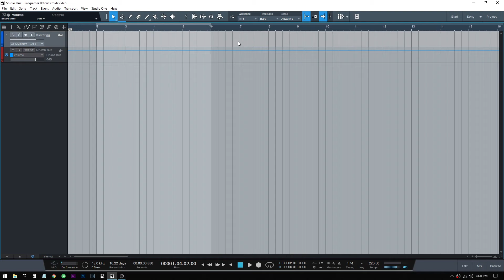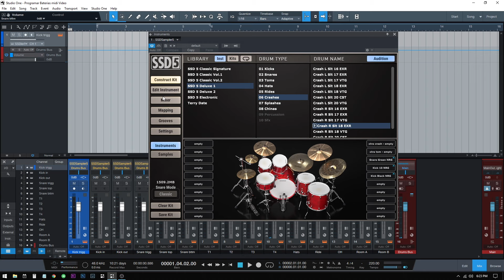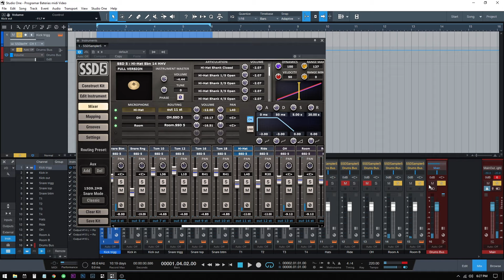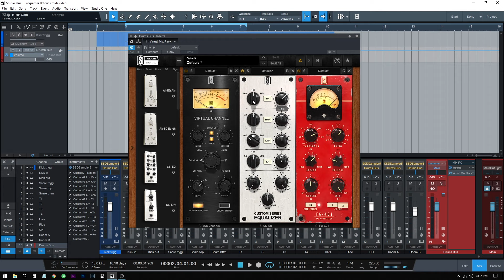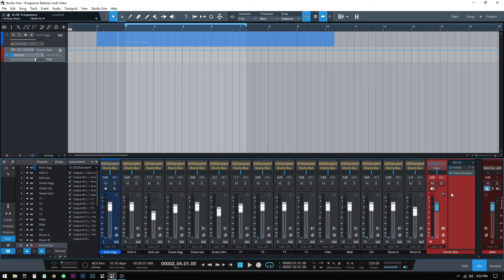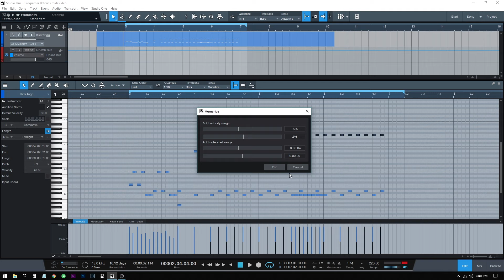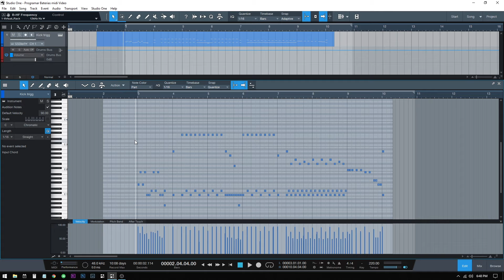Cómo crear BATERÍAS midi desde CERO en STUDIO ONE 4.5 - ROCK y METAL 🤘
Aprende como programar baterías midi humanizadas para tu proyecto musical, incluso como herramienta de producción y mezcla.

Lo que uso en mi Estudio:

Los siguientes links de Amazon o productos pueden ser afiliados, por lo que podría ganar una pequeña comisión por mi respaldo, recomendación, testimonio y / o enlace a cualquier producto o servicio de este sitio web.